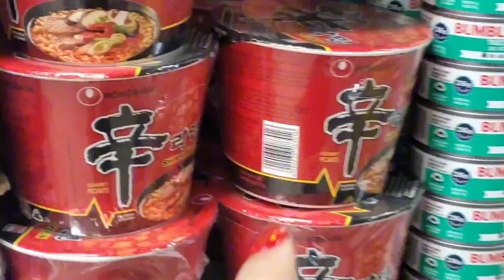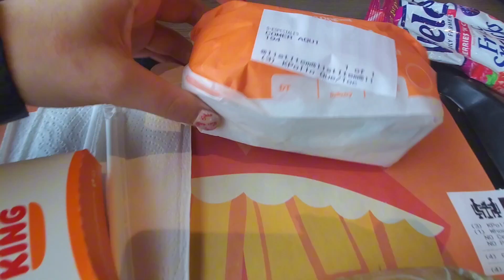LAST SHOPPING VLOG OF 2023!😱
GUYS 2023 IS ALMOST OVER,THIS IS THE LAST 2023 SHOPPING VLOG!😨 I CAN'T BELIEVE IT,THIS YEAR HAS GONE WAY TO FAST! I HOPE Y'ALL ARE HAVING A WONDERFUL VACATION RIGHT NOW! SEE YALL IN 2024!🤧